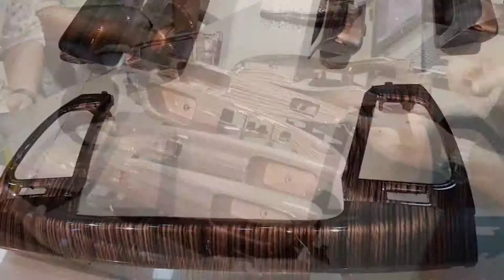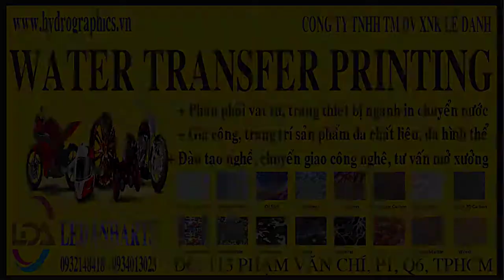Bán phim carbon, vân gỗ, vân đá, giao toàn quốc, hướng dẫn miễn phí - ĐT: 0932148418 - 0908839753